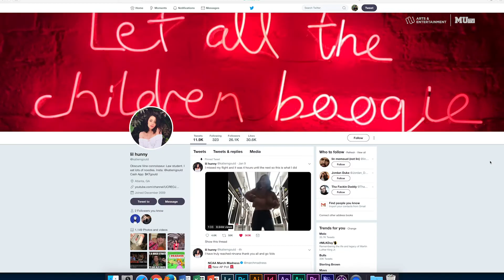Marquette Law Student goes viral